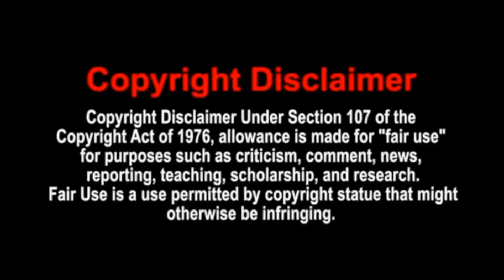My Thoughts On Battlefield 2042 & Will The Game Come To Xbox Gamepass?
I can do all things through Christ which strengthened me- Philippians 4:13